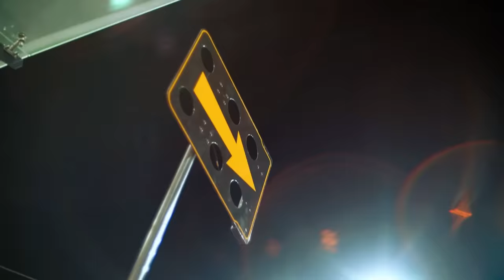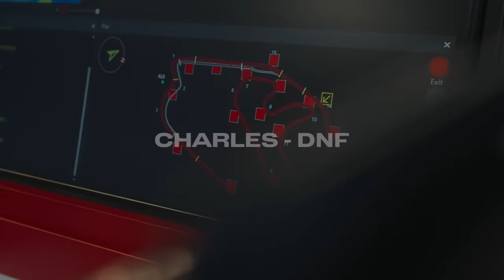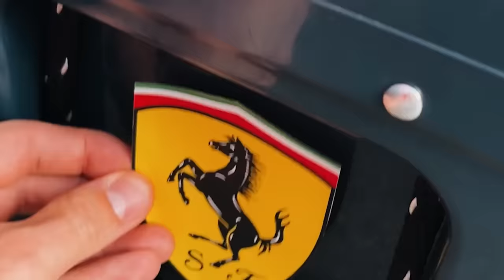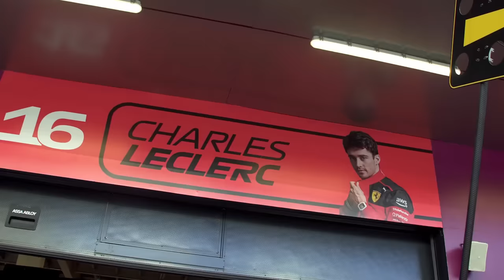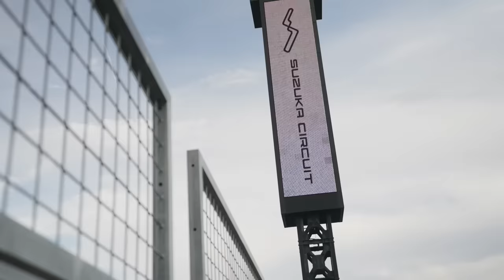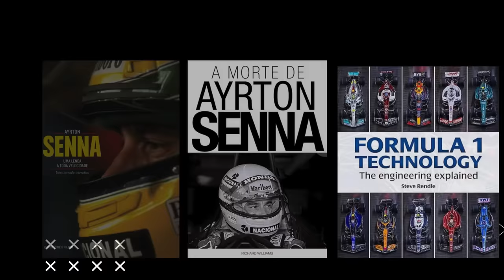FERRARI 4,5 DÉCIMOS MAIS RÁPIDA E TEM APROVAÇÃO DO LENDÁRIO RORY BYRNE PARA A TRASEIRA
Sergio Milani
@scuderiamilani (Twitter)

João 3:16

00:00 - Introdução
00:32 - Byrne ajudando no carro
02:05 - A traseira do 676 foi aprovada por Byrne
03:19 - Pontos fortes mantidos e ganho de performance
04:25 - Média da temporada não anima...
06:40 - Não seria o suficiente, mas qual o benchmark?
08:39 - Aproveite as promoções!